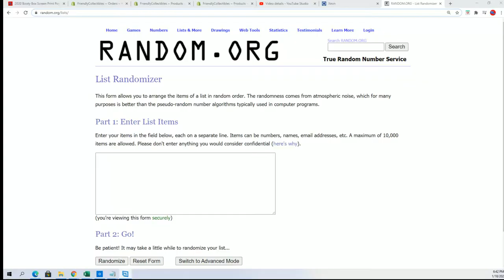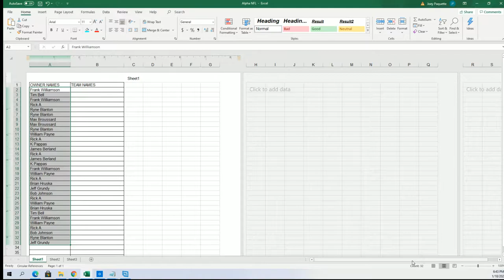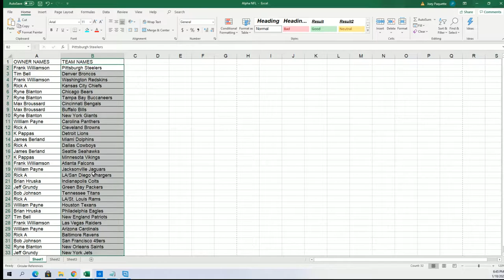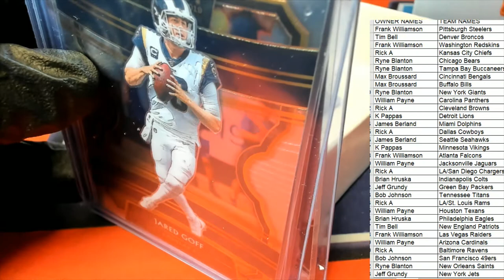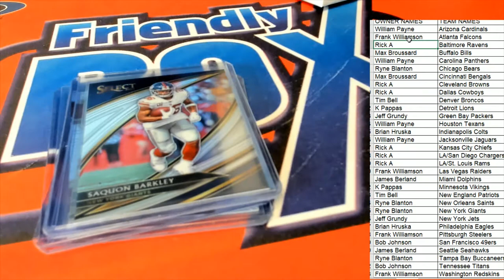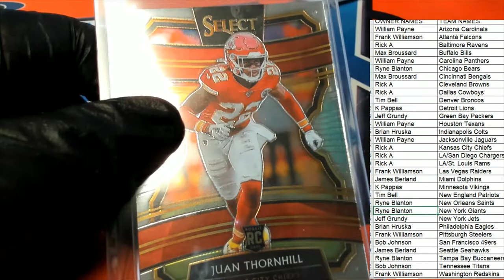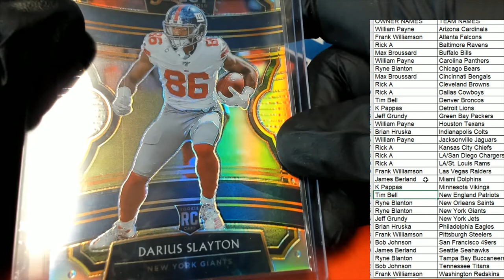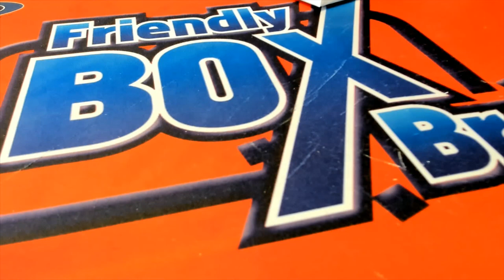2020 Hit Parade 19 Select Master Set Series 1 Football ID 19SELECTMSTRFB111